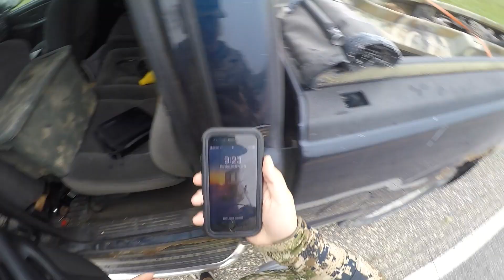Ducks flying super close to me on a foggy morning! (Teal hunt)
My apologies for the poor shooting. It was not a very good day haha.

DISCLAMER!!! early teal season closed in MN two weeks ago. This video was recorded while the season was still open.